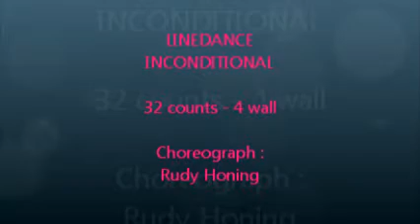LINEDANCE INCONDICIONAL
32 count - 4 wall - music : incondicional by Prince Royce - choreograph : Rudy Honing